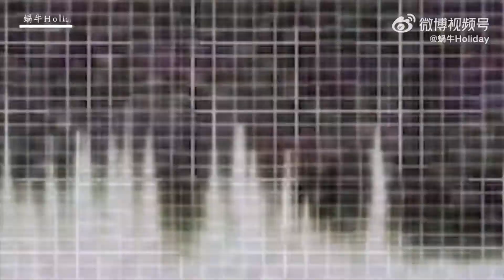Zhou Keyu di Variety Show Terbaru | INTO1 周柯宇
Halo ini channel youtube fans Zhou Keyu dari Indonesia, fans INTO1 juga:)

Aku akan berusaha upload tentang Zhou keyu dan INTO1 juga jadi keep on watching !!

terima kasih yang sudah selalu support channel ini dan juga terima kasih yang masih setia support Zhou Keyu

Musik hanya sebagai pemanis